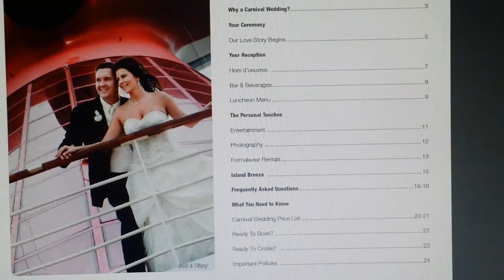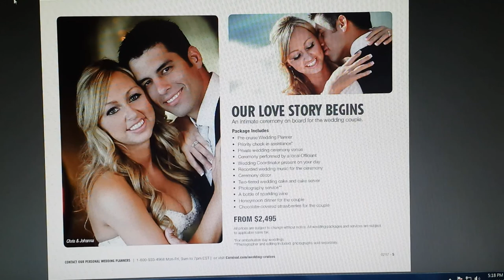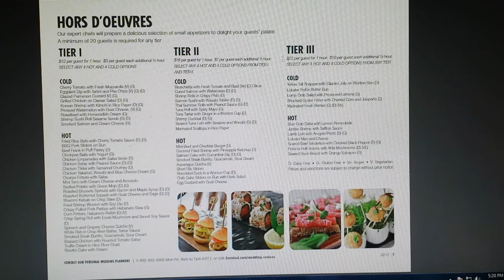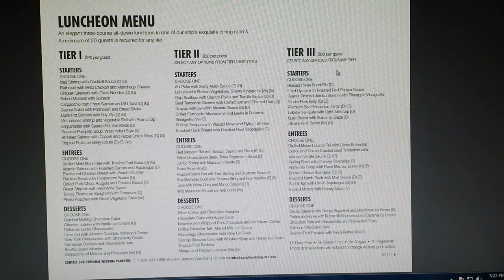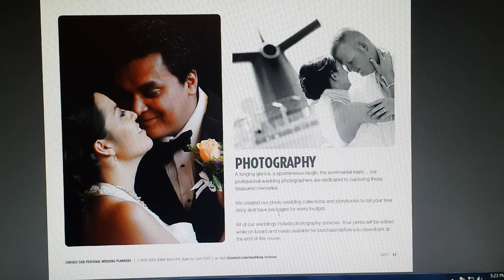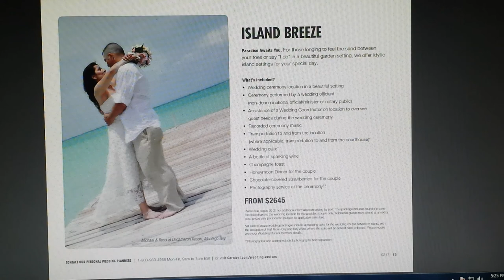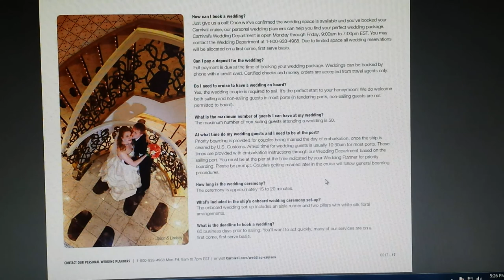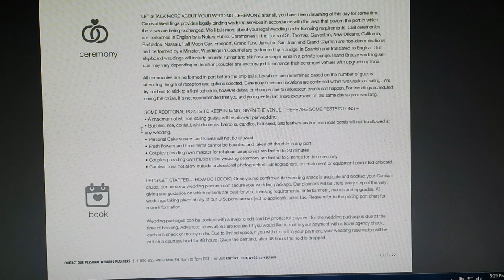Carnival Cruise Ship Wedding Cruises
Details on how to plan your cruise ship wedding on board Carnival.